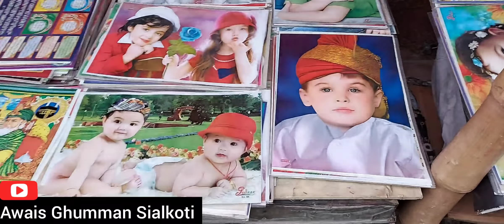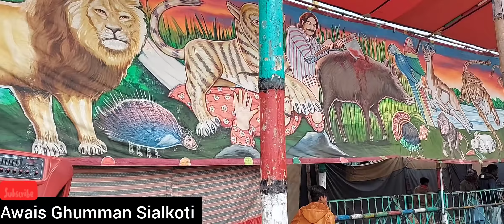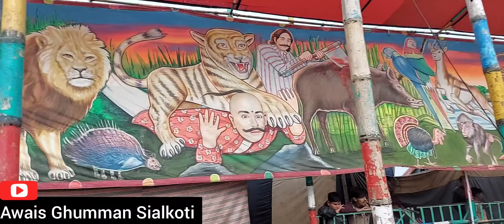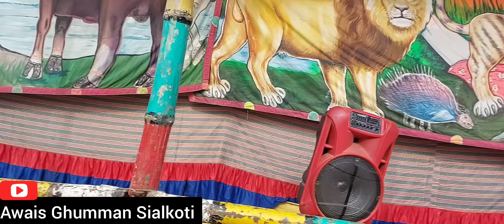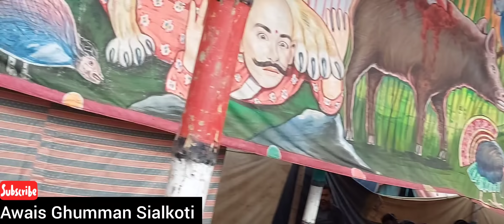Mela Uras Desi Punjabi Culture Special Coverage for Pardesi Bhai